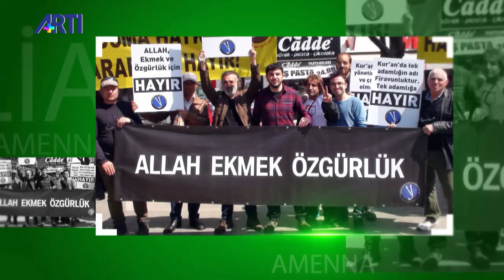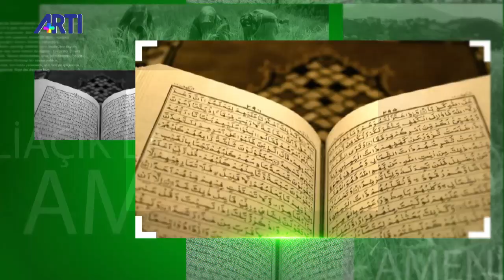İhsan Eliaçık ile Amenna - İslam peygamberi tacir miydi?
İhsan Eliaçık ile Amenna'da peygamgerin ticarete olan bakış açısı değerlendiriliyor.